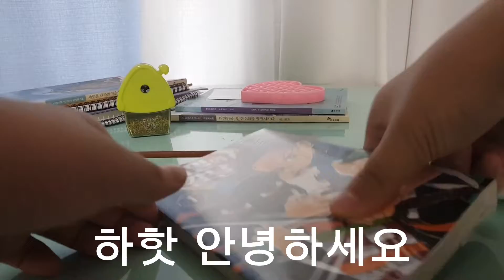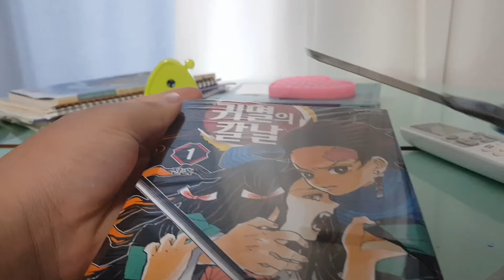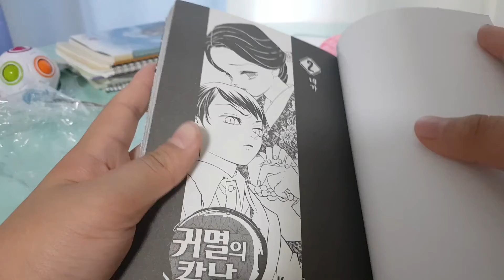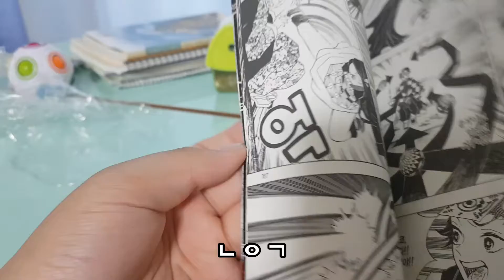귀칼 1,2권 언박싱